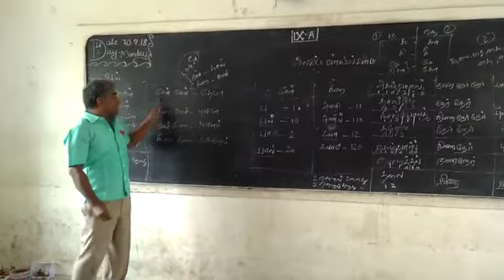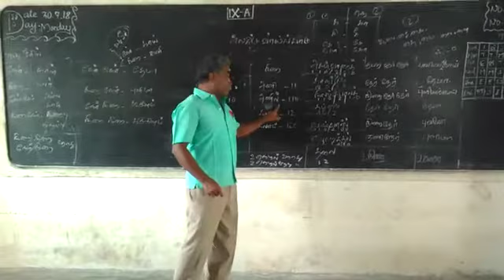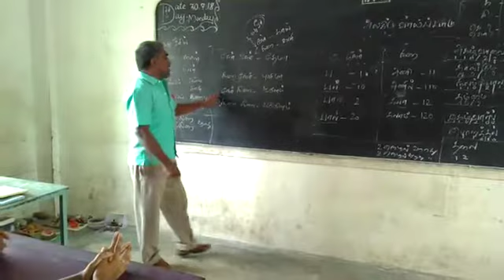அலகிடுதல்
படைப்பு : அழகேசன் ஐயா